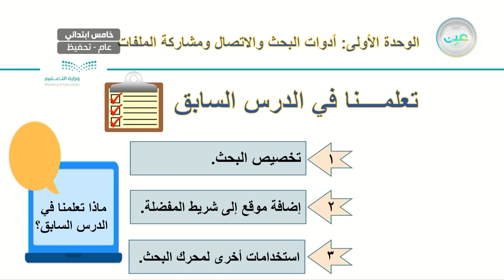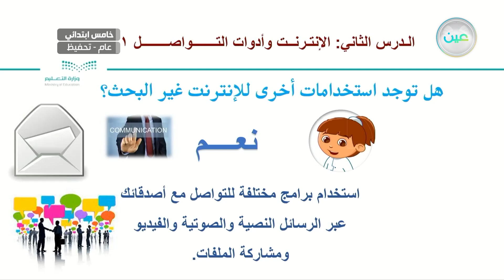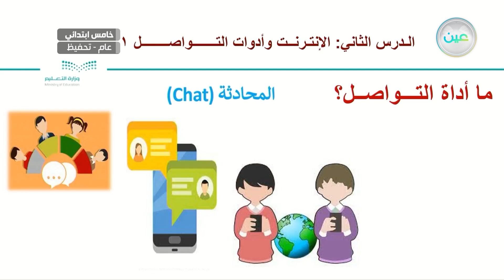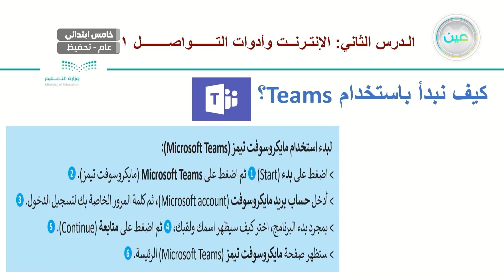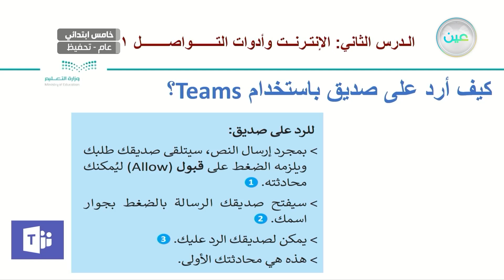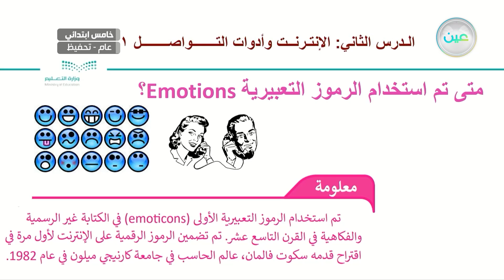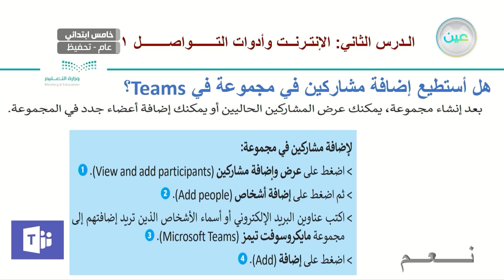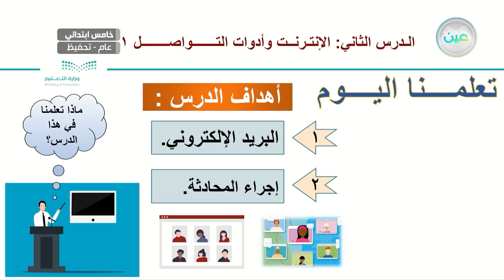الدرس الثاني: الانترنت وأدوات التواصل1 - المهارات الرقمية - خامس ابتدائي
الحصة الخامسة- الأحد - الأسبوع الثاني - خامس ابتدائي05